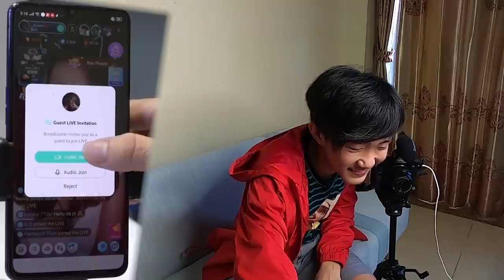សាកប្រើក្បាច់ញ៉ែនៅBigo (DEBអត់វ៉ៃទេ!) 😂😂 [Bunleng Video]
បើចេញក្រៅខ្លាចCorona  ចូលក្នុងបេះដូងប៊ុនឡេងមកចឹង!!!​ 🥰សាកមើលៗហើយអោយពិន្ទុខ្ញុំផង!​ LOL 😂😂😂

Editing/Gaming PC: V-Tech Gaming Center
Internet Provider: NTC - NeocomISP Limited
GoPro mounts: Pro Mounts Cambodia
Camera Vlog: Leng kheang / ឡេងឃាង